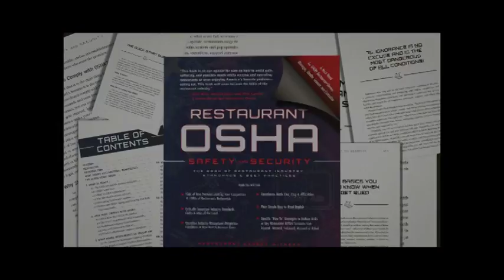Why are Plate Cost and Theoretical Food Cost Critical-Howard Cannon's Restaurant OSHA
Join Howard Cannon, well-known speaker, best-selling author, consultant, restaurant expert witness and media personality in this excerpt from one of his “How to Start a Restaurant” seminars, recorded live, on the topic “Why are Plate Cost and Theoretical Food Cost Critical”. Be sure to check out his new book “Restaurant OSHA, Safety and Security” and go

DESCRIPTION
INSIDE THIS BOOK YOU WILL DISCOVER: